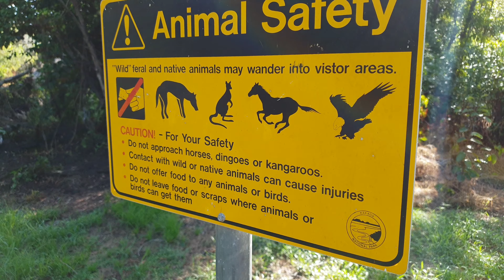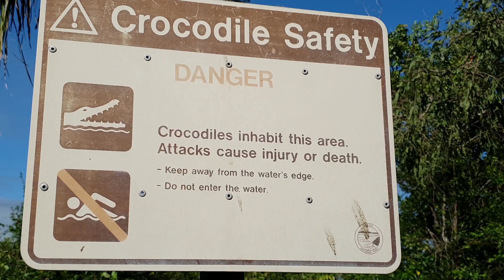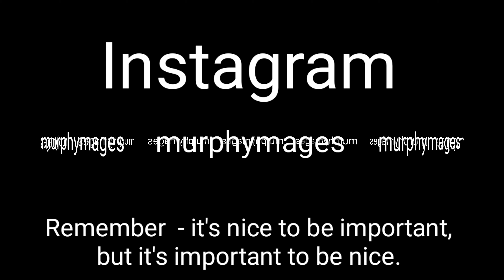Gungarre Forest Walk, Kakadu National Park.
This video shows some of what you can see and enjoy on the 3.6 kilometre Gungarre Forest walk in Kakadu National Park, located in the Northern Territory, Australia.

The walk also leads you to the Anggardabal Billabong, with its abundant bird life, you may be fortunate enough to see a crocodile, but you will definitely be spoilt with the stunning lotus flower and water lillies.

Aside from seeing and hearing a variety of birds during the walk wildlife is plentiful. Including Agile wallabies, dingoes, butterflies, dragonflies, spiders, feral pigs and more. Many species of fungi are also prominent at the moment.

I definitely recommend this walk during your visit to Kakadu, it can easily be completed in under 2 hours. It took me three and a half hours though as I was constantly stopping to film or photograph things.

Keep your eyes and ears open for the particularly special Ghost Gum tree - I have included a very valuable lesson in this video.

Life is about having fun and enjoying a good laugh, this is what I attempt to do in my travel vlogs.

Take care and safe travels.

Remember - it's nice to be important but it's important to be nice.